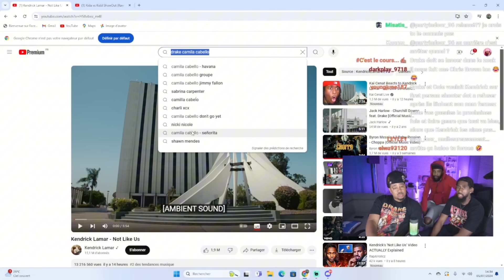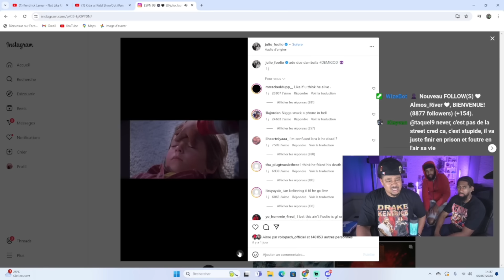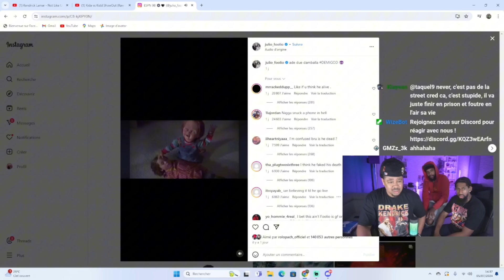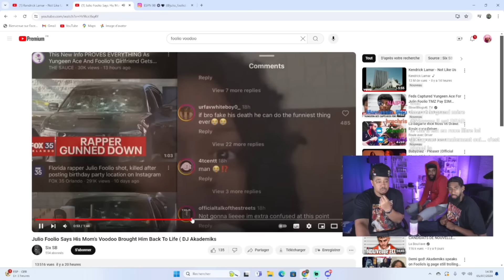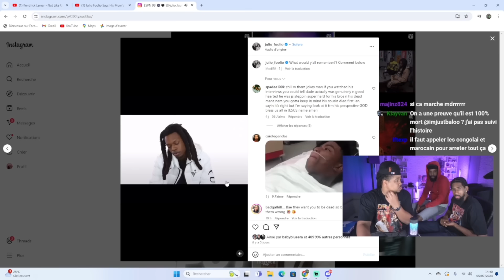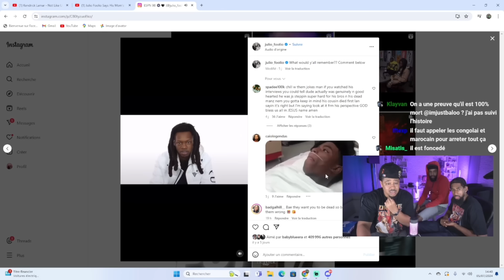Foolio n’est pas mort ???? (Selon son équipe…)